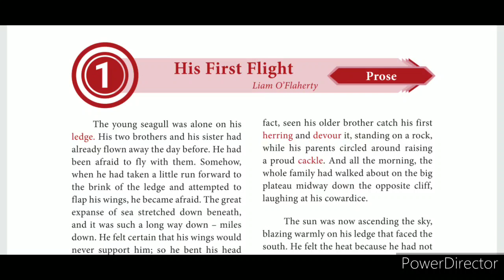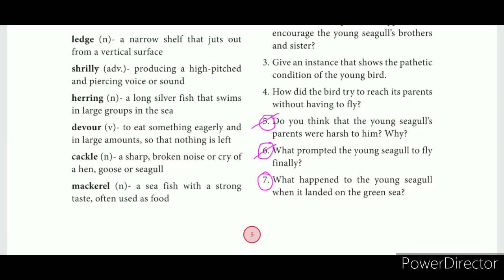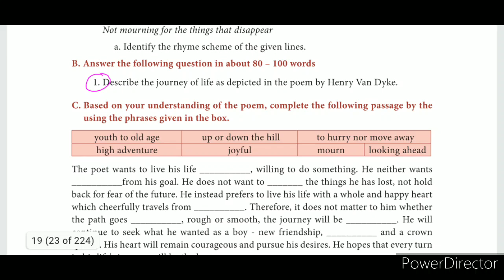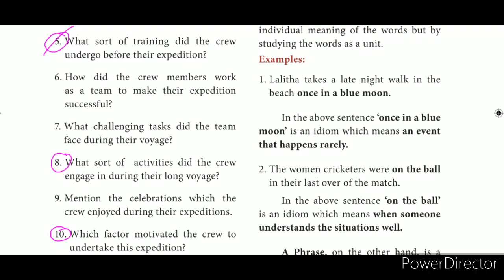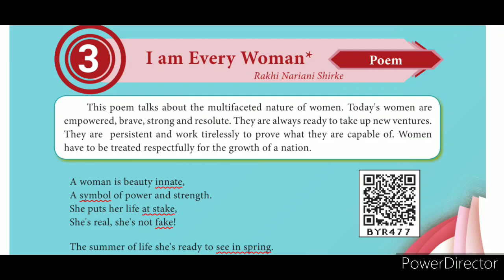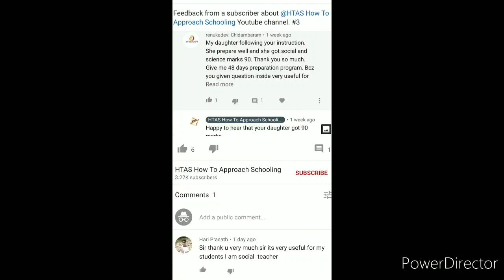TN 10th English VERY VERY IMPORTANT 2, 5 marks Q&A part-1(Lesson:1,2,3)|TamilNadu PUBLIC|PROSE| POEM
This video covers the important Q&A for 10th Mid term| monthly | Quarterly| Half yearly exams & PUBLIC exam.

PUBLIC exam|MID TERM| Quarterly| Half-yearly

Tamil Nadu 10th std NEW SYLLABUS IMPORTANT book back questions (Q&A).
English book.
1
Prose His First Flight
Poem* Life
2
Prose The Night the Ghost Got in
Poem The Grumble Family
3
Prose Empowered Women Navigating The World
Poem* I am Every Woman